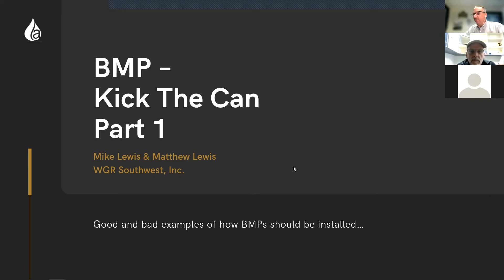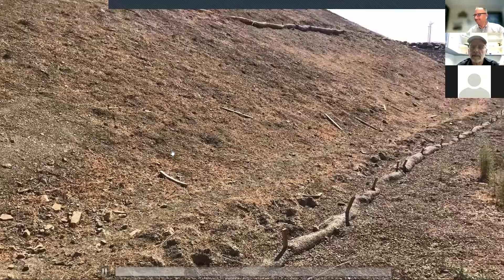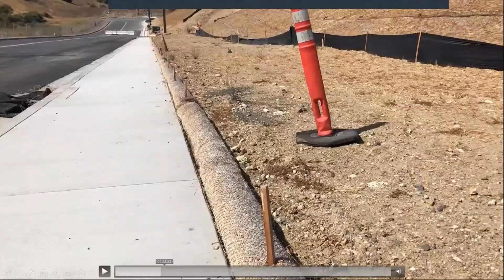BMP - Kick the Can, Part 1